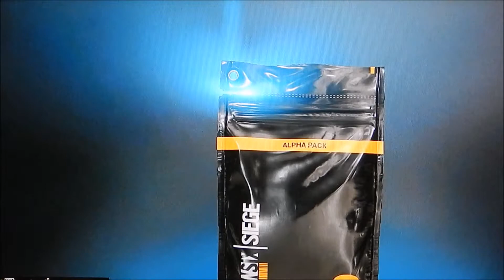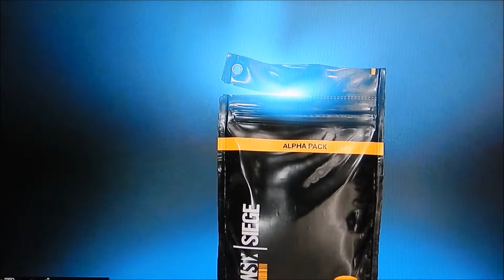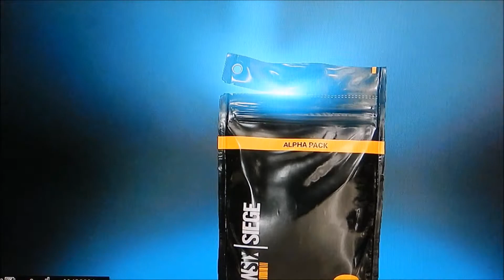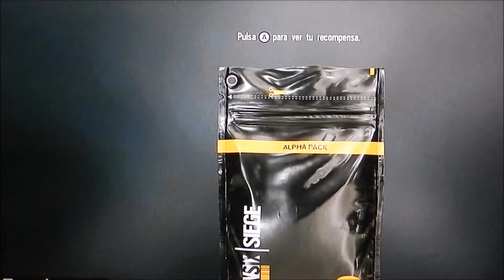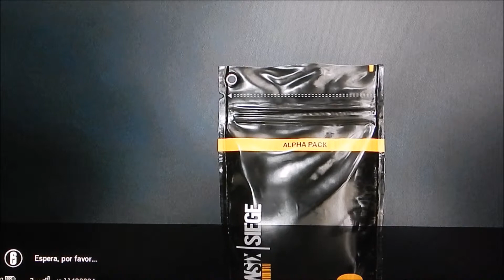Rainbow six siege alhapack opening